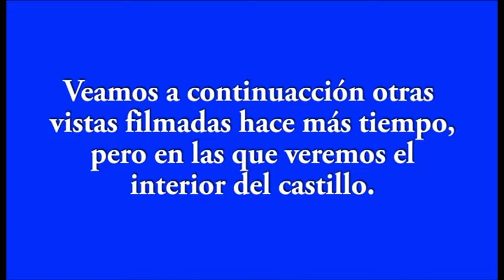JAVIER A. RICHARD - CULTURAL: CASTILLO DE BELALCAZAR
Este es el tercer vídeo de la villa de Belalcázar (Córdoba)